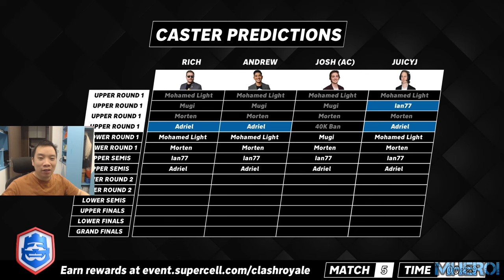Mohamed Light vs Mugi Clash Royale League 2024